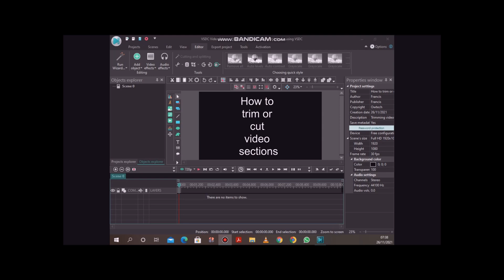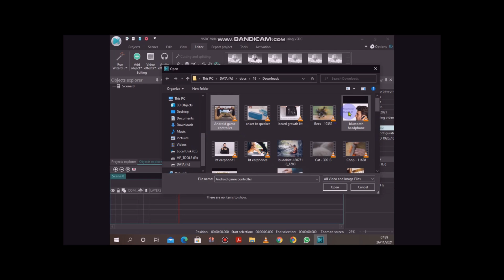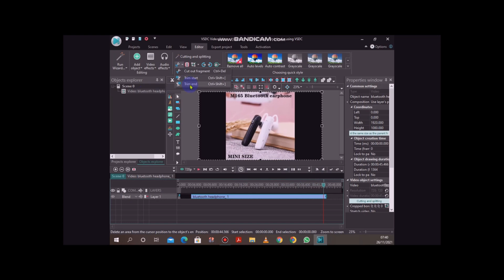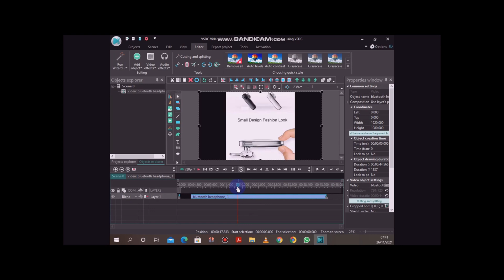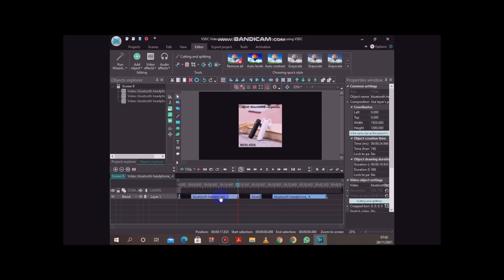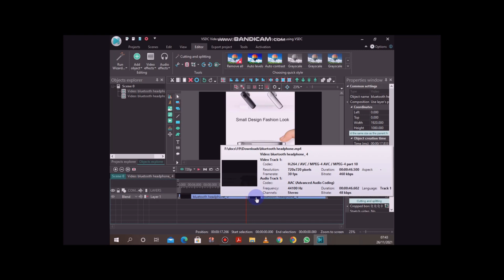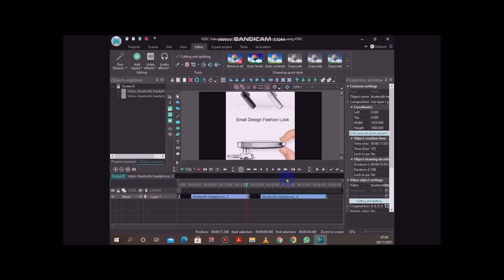VSDC video editor cutting and splitting tutorial | cut or trim videos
How to cut or trim videos and audio using vsdc video editor
If you want to cut or trim a section of your video, use this free tutorial on how to trim a video on vsdc.

Video Chapters:
00:00 Introduction to cutting and timing videos in VSDC video editor
01:48 Method 1, trim the beginning and end of a video
02:43 Method 2, How to trim sections of a video in VSDC editor